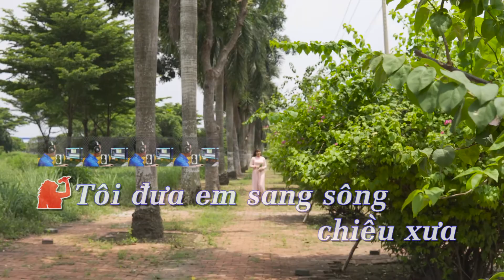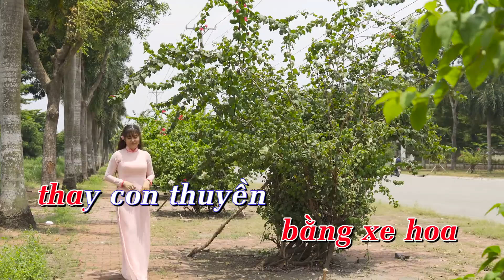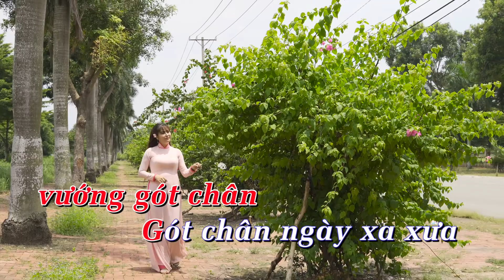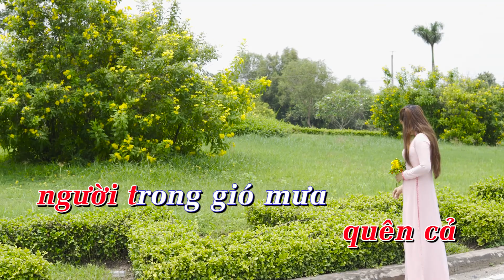Karaoke Tôi Đưa Em Sang Sông | Slow Rock | Tone Nữ (Dm) | Quốc Dân Karaoke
Sáng Tác : Y Vũ